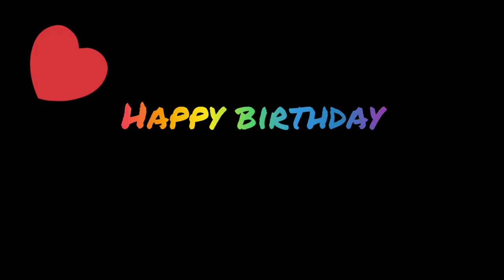Happy birthday dadu 🎂